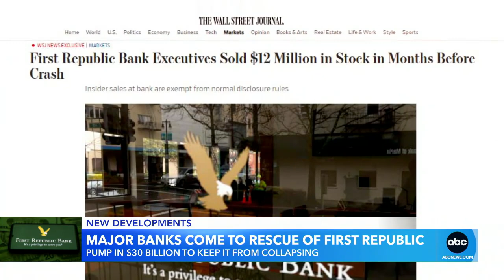Major banks come to rescue of First Republic Bank l GMA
Financial institutions, including JPMorgan Chase, Citigroup, Bank of America and Wells Fargo, joined together to pump $30 billion in First Republic to help save it as it teeters on the verge of collapse.